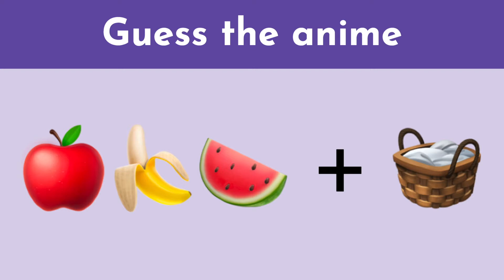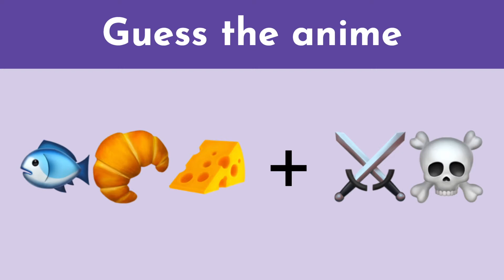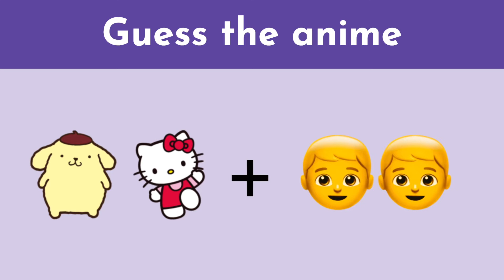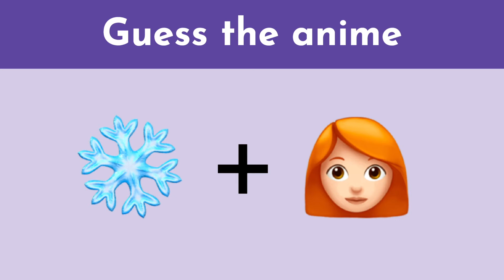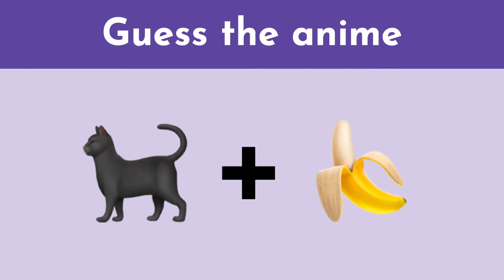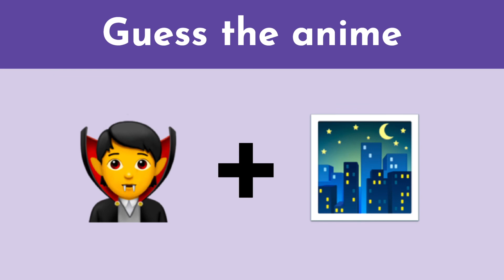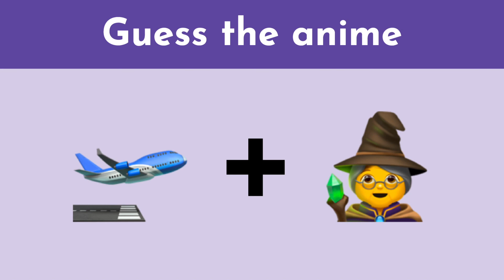Anime Emoji Quiz - Guess the Anime by the Emojis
Welcome to Anime Emoji quiz, the goal is to figure out what anime the emojis represent.
Good luck, comment your score so that I can see what you got!
Sorry about the quality of the quiz